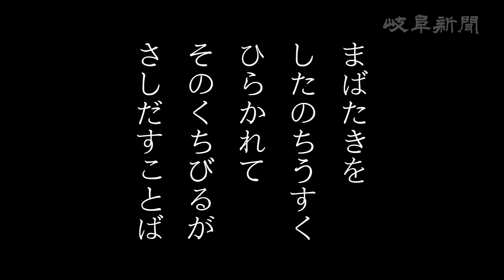「身にあまるものたちへ」 エッセータイトルは「日々の旗」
■６月の共通テーマは「戯れ心」
岐阜新聞文化欄で連載する「身にあまるものたちへ」では、担当記者から毎月指定された共通テーマをお題に、紙面では歌人野口あや子さんによるエッセー、写真家三品鐘さんによるモノクロ作品で、その世界観を表現しています。YouTubeでは、野口さんが共通テーマをお題にした短歌の一首朗読を、三品さんの写真の連作とともにお届けします。

写真家・三品鐘さんのホームページはこちら